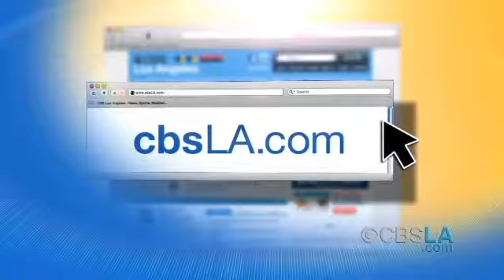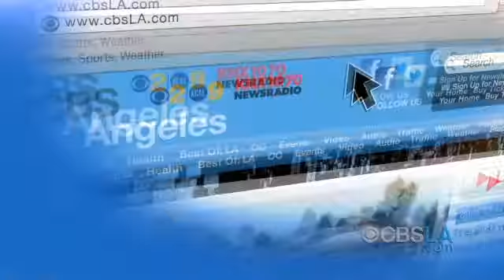CBSLA.com Morning Newsbrief (June 6)